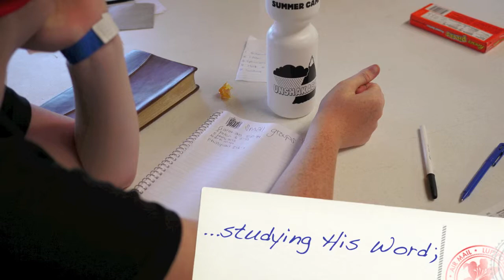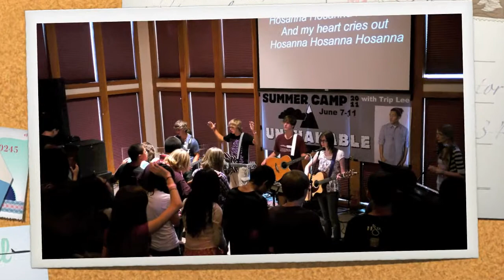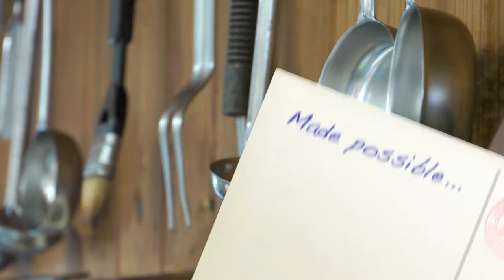Summer Camp 2011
Small glimps of church summer camp this year, 2011. The theme was UNSHAKABLE and it was amazing